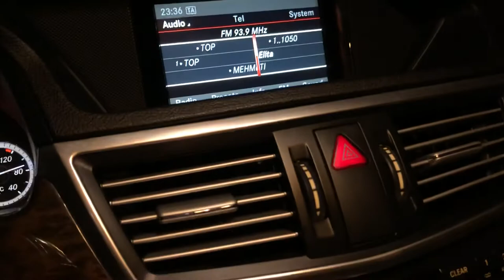مرسيدس بنز إي كلاس ٢٠٠٩ - ٢٠١٥ (المساء)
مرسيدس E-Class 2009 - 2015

E200 مزودة بمحرك 4 سلندر تيربو بسعة 2.0 لتر بقوة 181 حصان
E250 مزودة بنفس المحرك ولكن بقوة 208 حصان
E350 مزودة بمحرك V6 بسعة 3.5 لتر وبقوة 302 حصان
E400 الهجينة مزودة بنفس المحرك مرتبط بمحرك كهربائي يضيف 27 حصان لتصبح بقوة 329 حصان
E550 مزودة بمحرك V8 بسعة 5.5 لتر بقوة 402 حصان